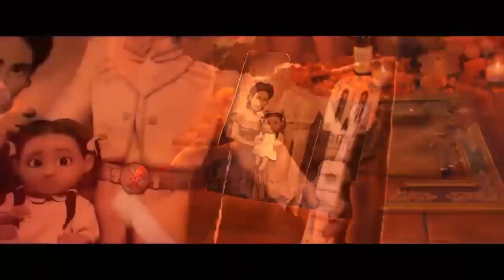Opinión | Critica | COCO | La pelicula mas emotiva y bella de DISNEY-PIXAR review by Cybershow